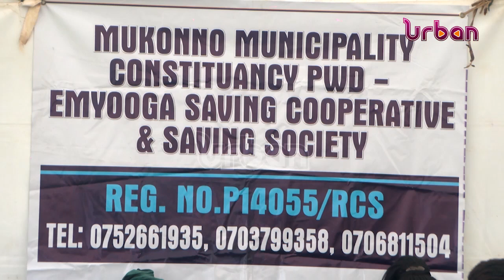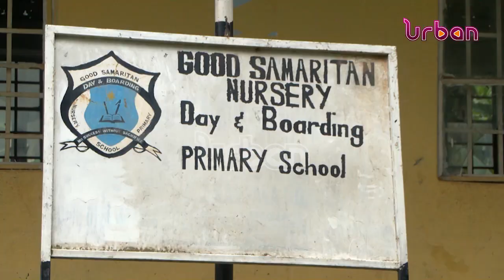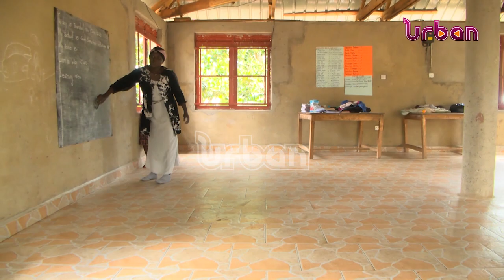Emyooga PWDs used cash to tranform lives